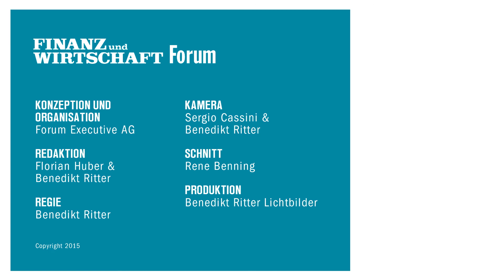Interview with Nassim Nicholas Taleb at Fund Experts Forum "Understand The Future"